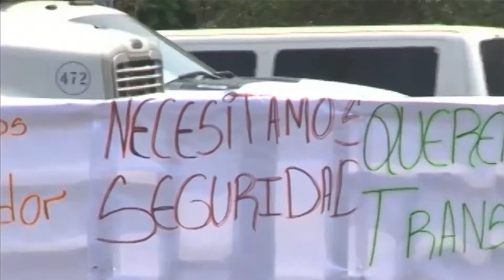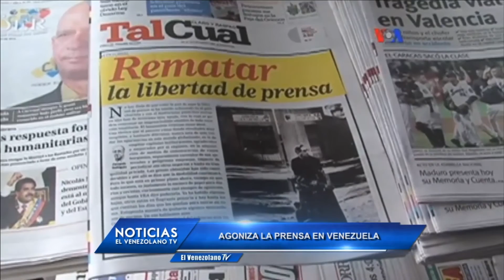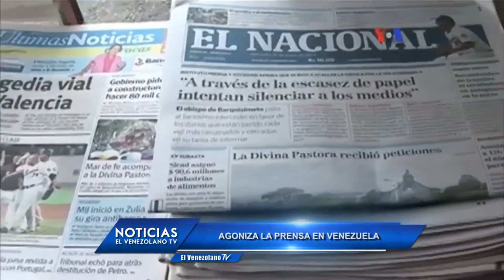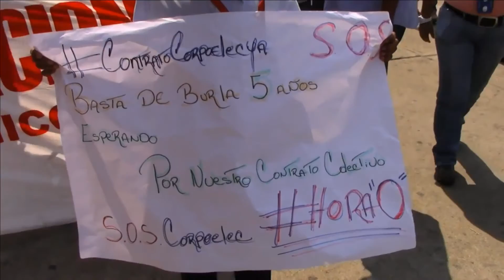Emisión Estelar de NoticiasElVenezolanoTV con @marciasusanatv y @enjovior 31-03-2016 Seg. 03